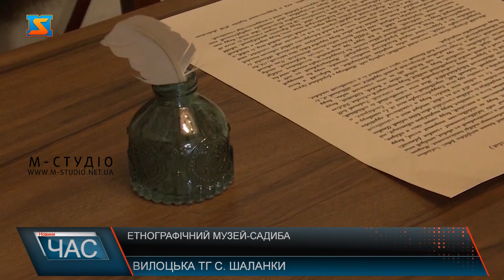Етнографічний музей-садиба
Етнографічний музей-садиба у Шаланках – це панська хата. Тут у 60-80 років 20 століття жила заможна родина угорців- католиків Мальвіна та Імре Шитів.  Крім спальні, у хатині – столова кімната з елементами побуту тієї епохи.  Шаланки – село з багатою історією. У 1711 році Ференц Ракоці ІІ провів тут останню нараду з куруцами.  Село також відоме ремеслом виготовлення дерев’яних бочок. Тому у садибі  окремо облаштували майстерню бондаря.   Мета музею-садиби – репрезентувати культурну та історичну спадщину угорців.  Його відкрили наприкінці жовтня цьогоріч. У планах – перетворити на культурний осередок громади та популяризувати, як туристичну родзинку.